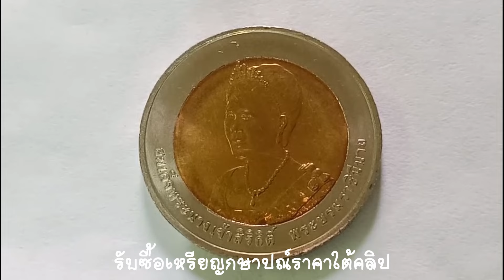รับซื้อเหรียญ10บาท ราคา 2,000บ. เหรียญที่ระลึกครบ 75 พรรษา สมเด็จพระนางเจ้าสิริกิติ์ฯ รับซื้อปี2023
รับซื้อเหรียญ10บาท ราคา 2,000บ. เหรียญที่ระลึกเฉลิมพระชนมพรรษา ครบ 75 พรรษา สมเด็จพระนางเจ้าสิริกิติ์ พระบรมราชินีนาถ พ.ศ.2550 รับซื้อปี2023

รับซื้อเหรียญที่ระลึก 10บาท โลหะสองสี สำหรับไว้สะสมเท่านั้น
เหรียญที่ระลึกเฉลิมพระชนมพรรษา ครบ 75 พรรษา สมเด็จพระนางเจ้าสิริกิติ์ พระบรมราชินีนาถ พ.ศ.2550

ครบวาระ วันที่ 12 สิงหาคม 2550

ทางNG-Review นักสะสมธนบัตร และเหรียญกษาปณ์ชนิดต่างๆ

รับซื้อเหรียญ 10บาท วาระที่48  จำนวน 100เหรียญ มูลค่าราคา 2,000บาท